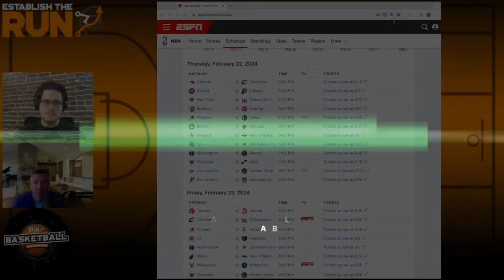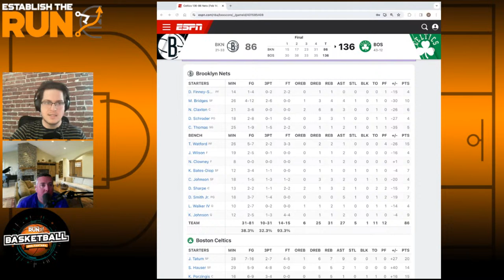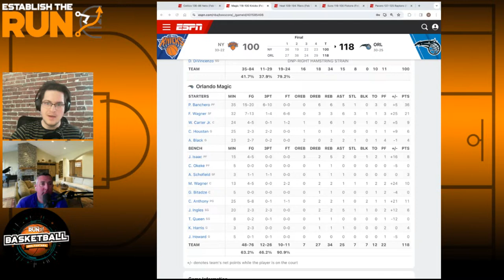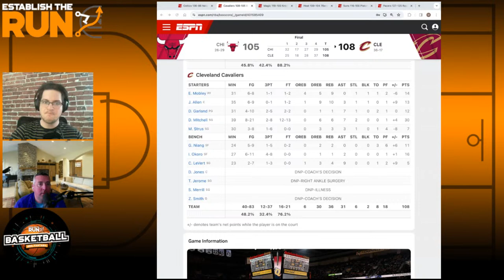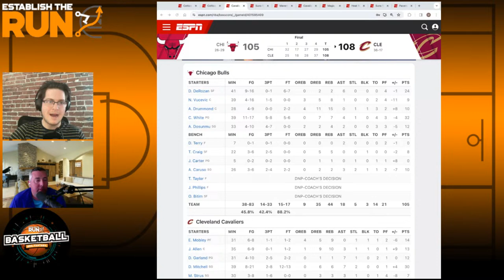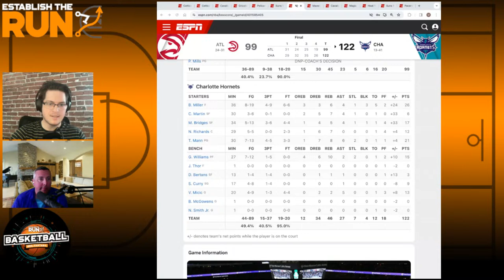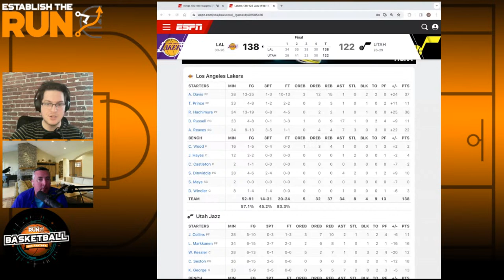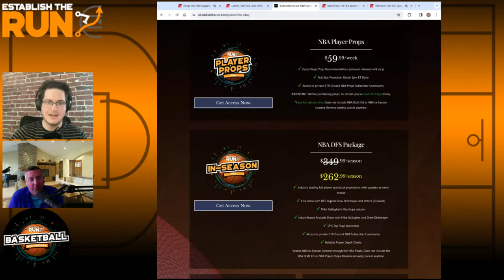NBA DFS Injury Analysis Show: Thursday, Feb. 22